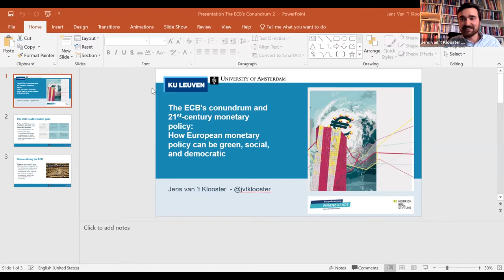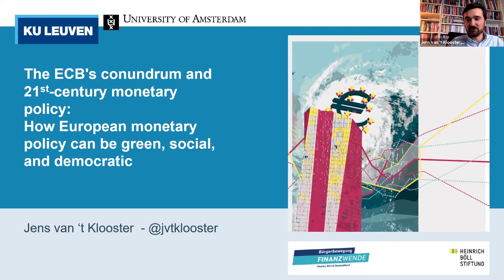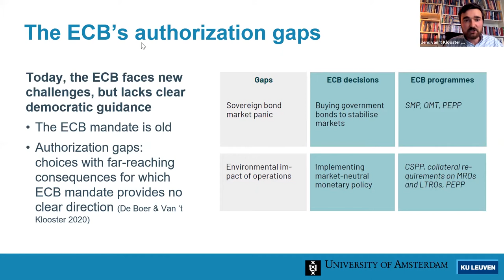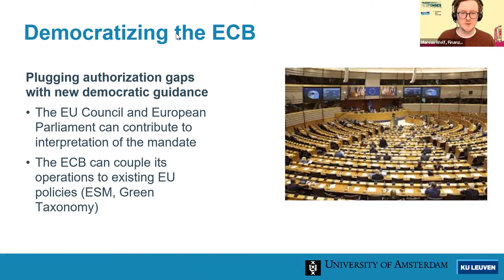NextGen Central Banking - Democratizing the European Central Bank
Recording of the Panel "Democratizing the European Central Bank"
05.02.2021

With:
- Jens van ’t Klooster, KU Leuven and
- Luis Garicano, Member of European Parliament

In March 2020, central banks have once again proven to be the first line of defense in crisis-ridden times. With their far reaching actions they prevented the world from experiencing a collapse of financial markets on top of the severe health and economic crisis caused by Covid-19. Since the global financial crisis, central banks' roles and repertoire have vastly changed.

The Federal Reserve has recently adopted a new strategy of average inflation targeting for its monetary policy and the European Central Bank is currently conducting the first strategy review in 17 years - President Lagarde has made it very clear that the ECB intends to address this new role.